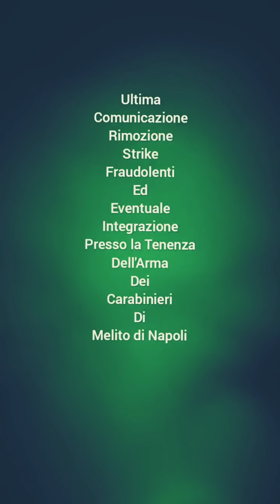ULTIMA comunicazione di SERVIZIO.